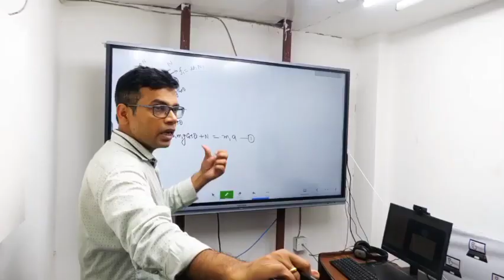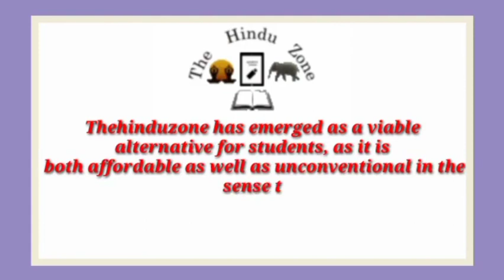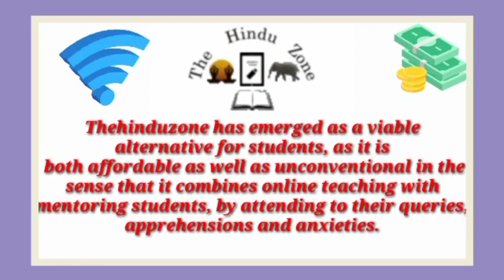Best IIT JEE Coaching institute in Chandpur | Top IIT JEE Coaching in Chandpur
Best IIT JEE coaching in Chandpur. This video of Best IIT JEE coaching in Chandpur will help you in selecting Top IIT JEE coaching in . Watch this video till end to know What are Best IIT JEE coaching in Chandpur?

your query

Best IIT JEE coaching in Chandpur
Top IIT JEE coaching in Chandpur
IIT JEE coaching in Chandpur
best IIT JEE classes in Chandpur
Top IIT JEE Classes in Chandpur